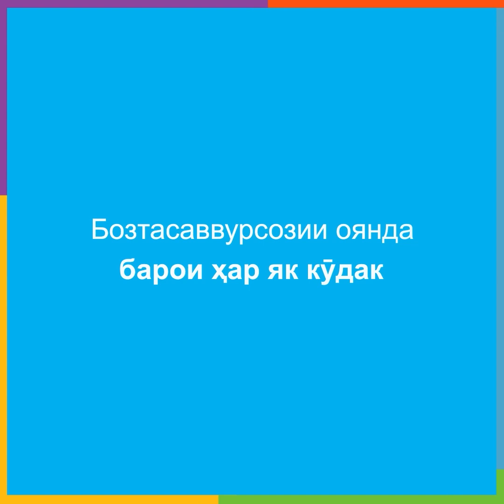Рӯзи умумиҷаҳонии ҳифзи кӯдакон: таманниёт аз чониби Нуриддин Давронов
Рӯзи умумиҷаҳонии ҳифзи кӯдакон аз ҷониби Ассамблеяи Генералии Созмони Милали Муттаҳид соли 1954 эълон шудааст. Он 20 ноябр ҳамчун рӯзи бародарии ҷаҳонӣ ва ҳамдигарфаҳмии кӯдакон таҷлил мешавад, ки ба фаъолиятҳое бахшида шудааст, ки ба таъмини некӯаҳволии кӯдакон дар саросари ҷаҳон нигаронида шудааст.

Дар ин РӯзиУмумиҷаҳонииКӯдакон ба мо ҳамроҳ шавед, то ин ки қабули Конвенсияи таърихии Ҳуқуқи Кӯдакро ҷашн гирем, ва барои эҷоди ҷаҳони беҳтар БароиҲарЯкКӯдак амал намоем.